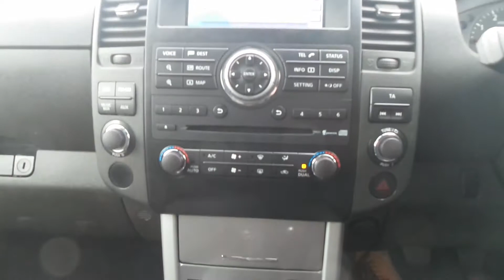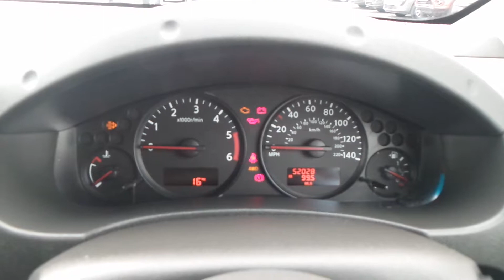BA15CXD Nissan Navara Doublecab Tekna Connect 4wd Pick Up